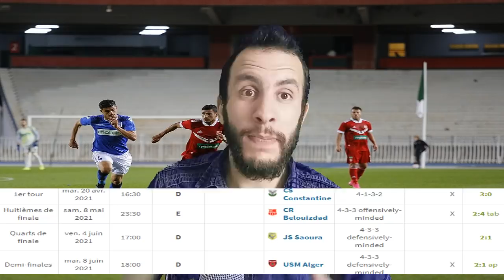#245 JSK - NCM, A QUOI JOUE LA LIGUE, LIGUE 1 EXPRESSE, EURO DE FOLIE, PARCOUR DE MEGRA...